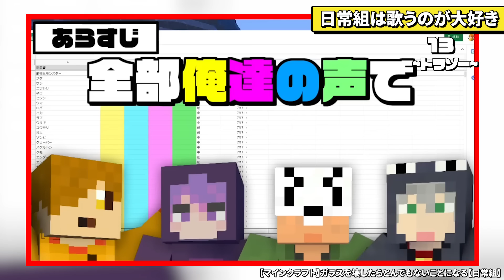#2【歌唱集】日常組は歌うのが大好き【切り抜き】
このチャンネルでは沢山の方に日常組の魅力を届けることを目的とし、日常組の過去動画を初見さんでも見やすく動画を楽しんでいただけるようにカット、音声編集、SE&BGM、テロップ編集などを加え投稿しています。

【日常組YouTubeチャンネル】

この動画は日常組が発する切り抜き動画ガイドライン )に則って作成しています。